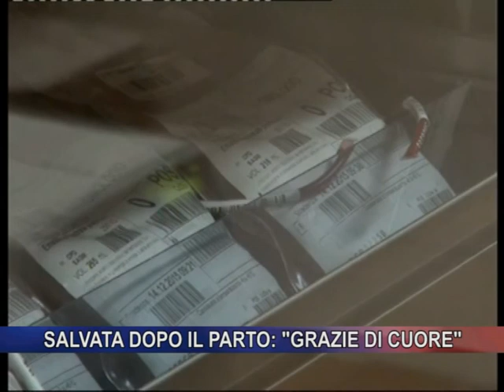Salvata dopo il parto "grazie di cuore"